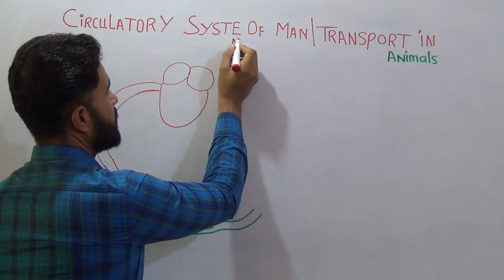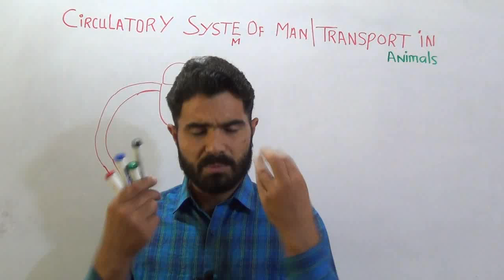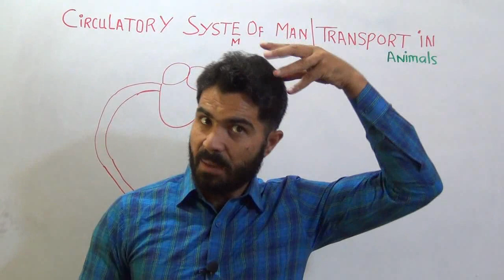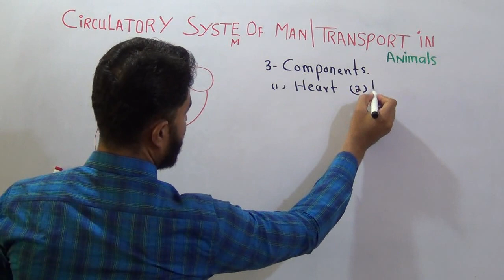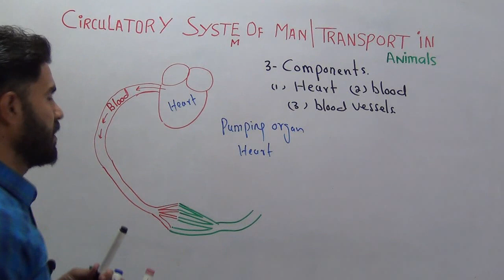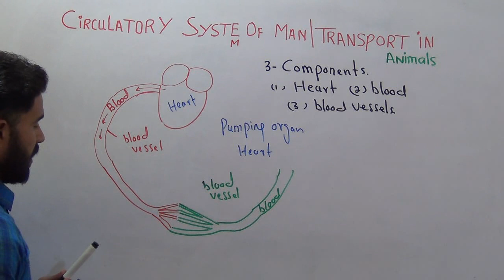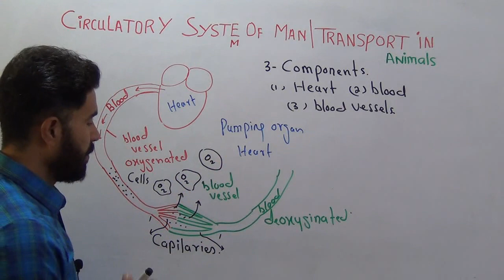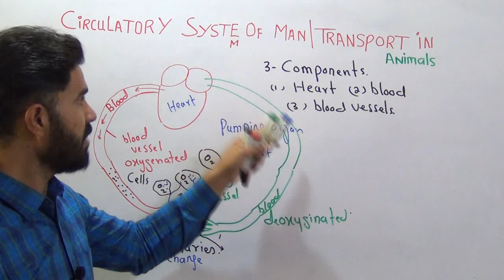Circulatory System of Man Introduction and brief summary Part 1 Biology 1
About This Video
In this Video lecture You will learn brief summary human circulatory system

More videos Chapters and Playlists Second Year biology